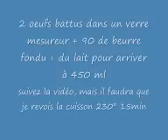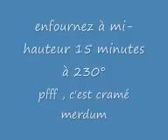pains au lait mimie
réalisation originale de petits pains au lait sans pétrissage , ni façonnage traditionnelle
une levée unique de 8 heures
temps de cuisson 15 minutes à 230° selon les fours, mi-hauteur sur papier sulfurisé